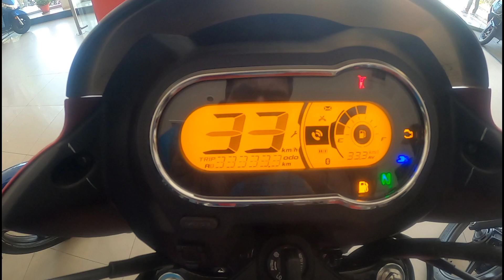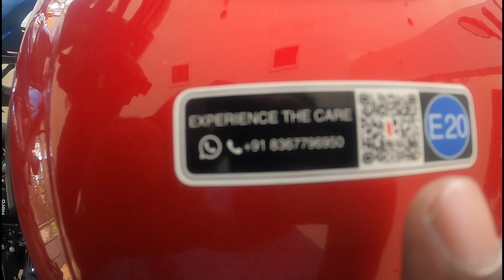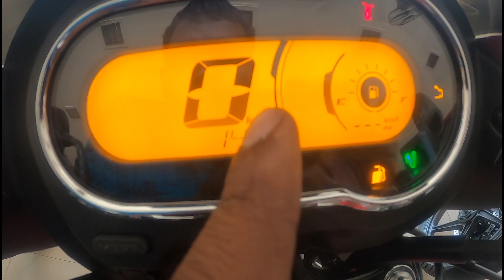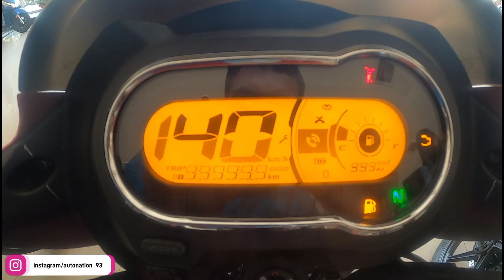New Hero Super Splendor Xtec Bs7 2023 New Price & Mileage Full Details In Hindi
Showroom Details-
No 9, B/23, Sardar Patel Marg, Civil Lines, Prayagraj, Uttar Pradesh 211001

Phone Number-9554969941